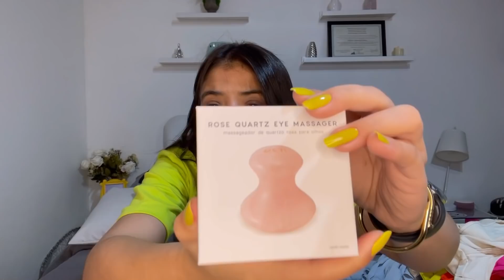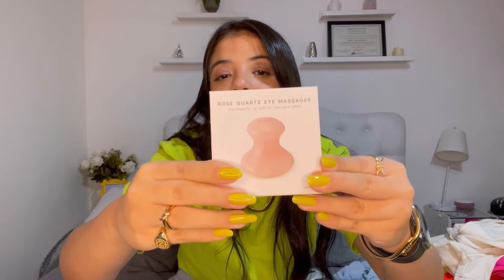COMPRINHAS DO MÊS!!! RENNER, CEA, AMARO, ZARA E MUITOOO MAIS| Jeniffer Cahet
Ooi gente! Tudo bem com vocês?
Espero muito que gostem das minhas comprinhas desse mês!
Tivemos Amaro, Renner, cea, Zara! Tô apaixonada por tudooooo
Não esquece de comentar qual foi seu item favorito!

Vou deixar aqui o meu link do cuponomia

Fazendo seu cadastro por esse link vc já ganha R$5,00 e assim que juntar R$20,00 você já pode sacar esse dinheiro! Não tem erro gente! Super prático e uma ótima forma de economizar na hora das tão amadas comprinhas

E vem me seguir no Instagram também para ficarmos mais próximas @jeniffer Cahet

Segue aqui o link da minha lojinha da cea onde fiz uma curadoria de peças incríveis para vocês.

Vou deixar aqui os links das peças ok?

Dê uma olhada no produto Calça Wide Leg Sarja Color com Elástico no Cós e Dois Botões.

Dê uma olhada no produto Calça Anos 90 Jeans com Cintura Alta e Puídos.

Dê uma olhada no produto Blusa Cropped Manga Longa Bufante com Lastex no Punho.